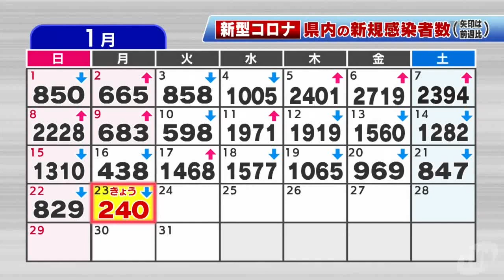【1/23】新型コロナウイルス ２人死亡 新たに２４０人感染確認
新型コロナウイルスについて県と奈良市は２３日、２人の死亡と新たに２４０人の感染が確認されたと発表しました。（2023/1/23）